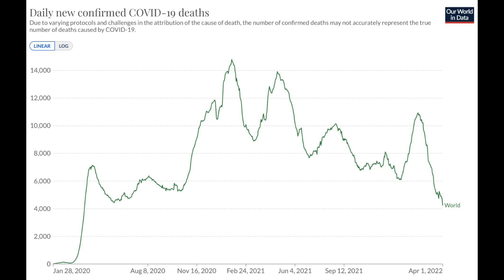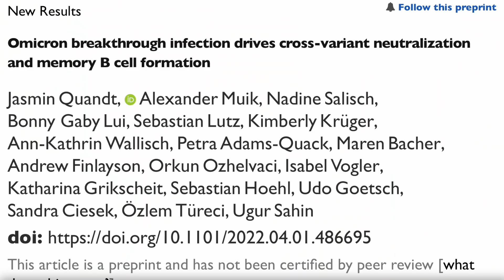(中文字幕EngSub) 為何建立混合免疫能力才是對抗疫症的王道how hybrid immunity beats every single variant of novel coronavirus